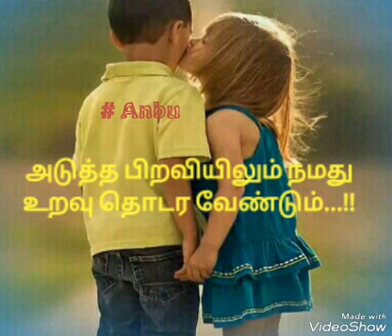Brother sister kavithai in tamil | Brother sister status in Tamil |Tamil whatsapp status anbu quotes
"anbu_quotes"

Following on

share chat : anbu_quotes_admin_official

 (For brother-sister kavithai)